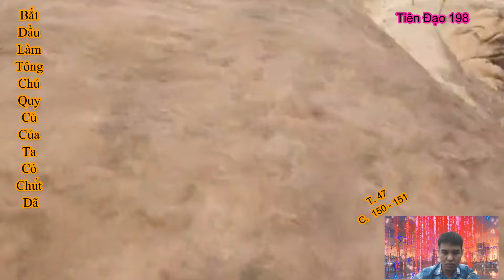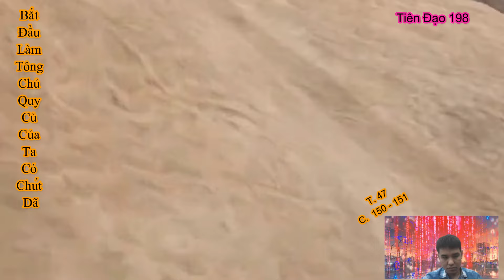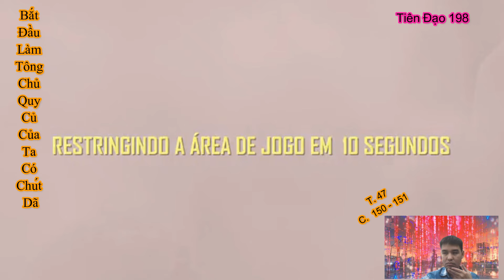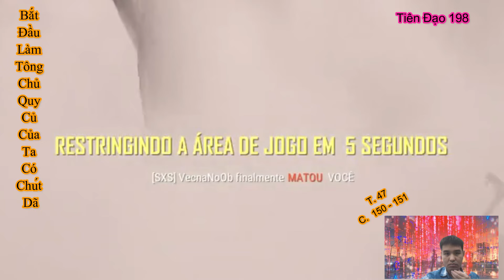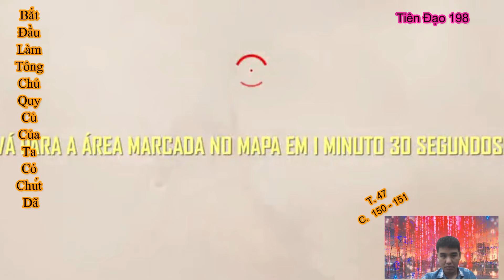Bắt Đầu Làm Tông Chủ Quy Củ Của Ta Có Chút Dã| Tập 47|Chương 150 - 151| Tiên Đạo 198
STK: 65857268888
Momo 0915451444